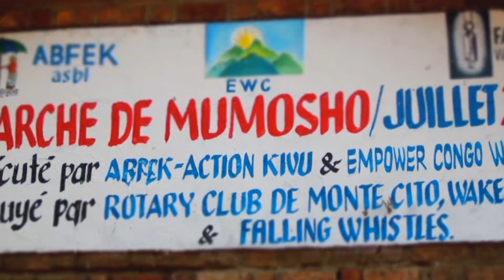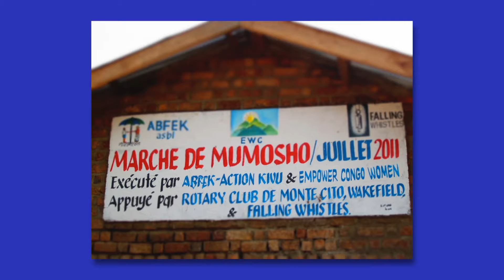Rotary Serving Our Community - Rotary Club of Montecito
On this episode of Rotary Serving Our Community host Wade Nomura is joined by Harlan Green, Past President and International Service Chair and John Glanville, Foundation President and Past President to learn more about the Rotary Club of Montecito.

This show was produced at TVSB and is supported by the community.